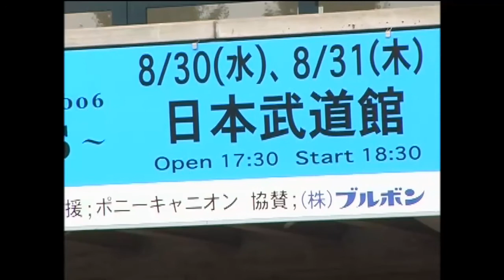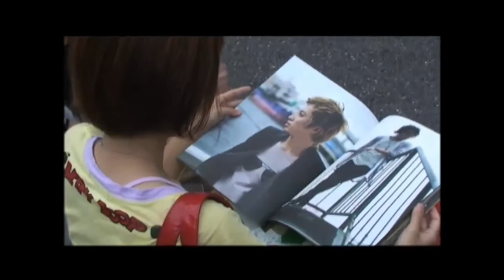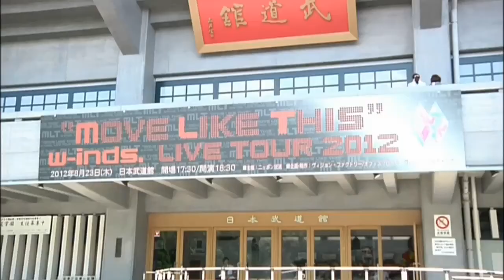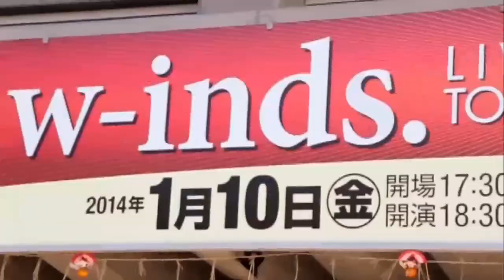w-inds. 日本武道館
w-inds. 2003~2014 Nippon Budokan [Chinese Sub]